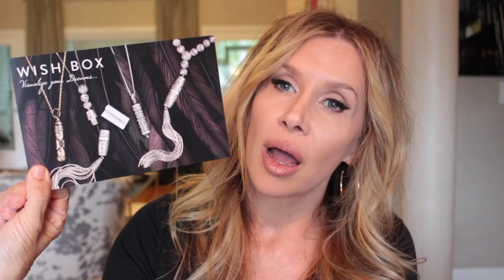Mother's Day Gift Ideas~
😂 So funny, when I was editing this video, my Alexa did what I said in video!  She is sensitive!

My Yoga Pants~ (size M) limited sizing and colors, I just ordered the tall black to wear with wedges!
V neck tee (I want to order this one, mine is linen and not available)